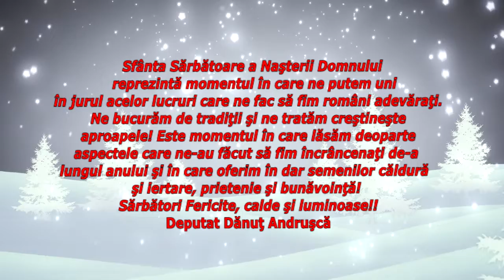felicitare dep. Dan Andrusca 2019